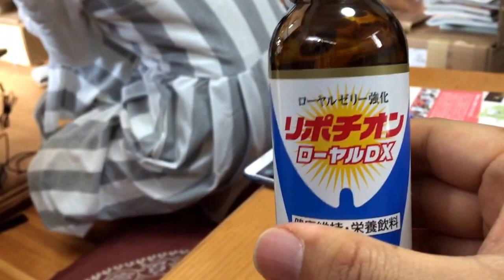藍上の食いしん坊 リポチオンを愛飲しています